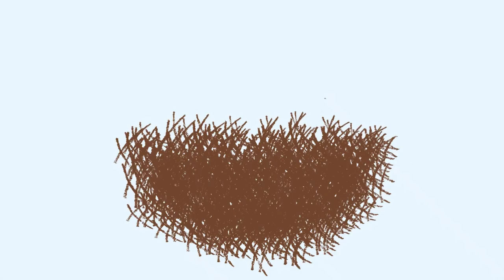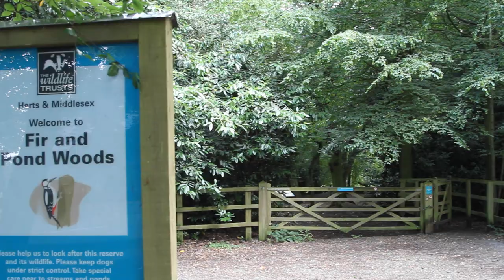The Secret World of Moss (c) Libby Nelson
To celebrate the first National Moss Day we're thrilled to share this wonderful animated film by Richmond upon Thames' student, Libby Nelson. The animation educates everyone about the beauty of mosses and liverworts that contribute to the biodiversity of habitats.